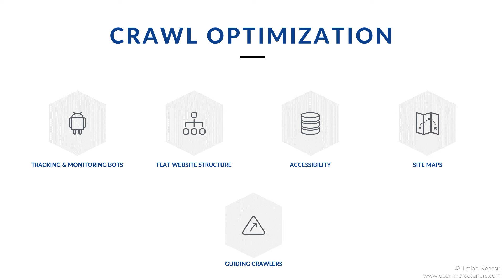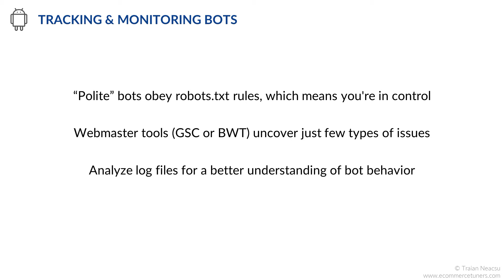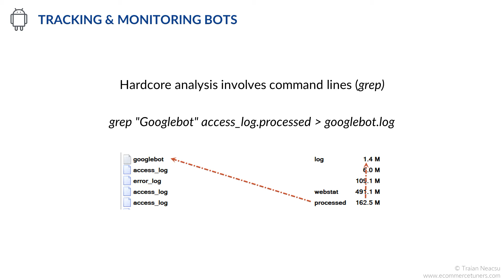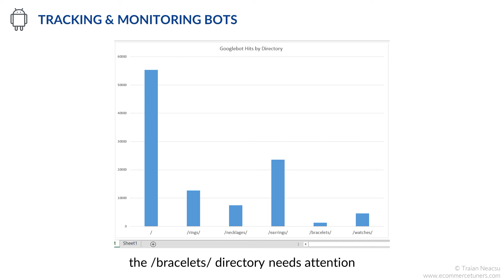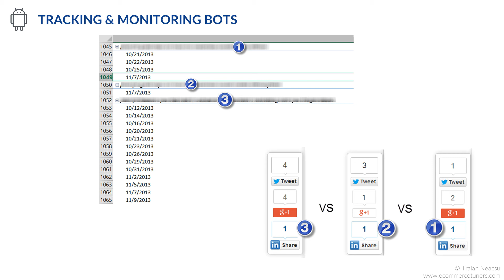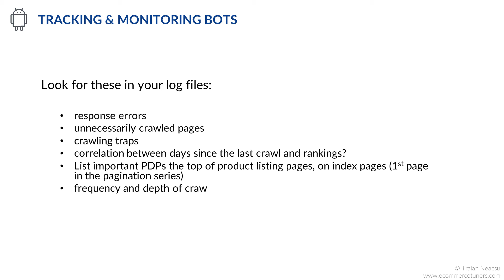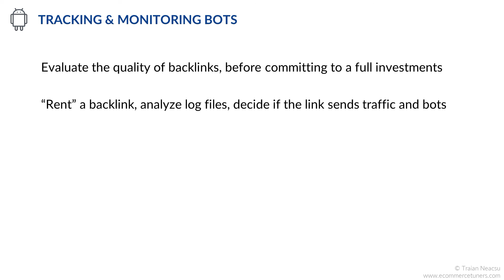Crawl Optimization: Tracking and Monitoring Bots - ecommerce SEO: 10-hour course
Googlebot, Yahoo! Slurp, and Bingbot are polite bots,  which means that they will first obey the crawling directives found in robots.txt files, before requesting resources from your website. Polite bots will identify themselves to the web server, so you can control them as you wish. The requests made by bots are stored in your log files and are available for analysis.

Webmaster tools, such as the ones provided by Google and Bing, only uncover a small part of what bots do on your website—e.g., how many pages they crawl or bandwidth usage data. That is useful in some ways but is not enough.